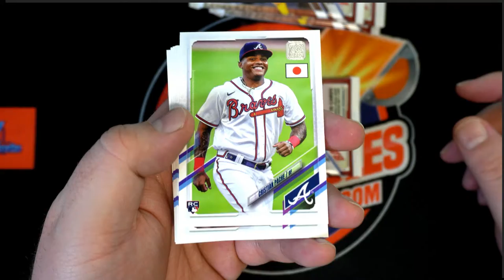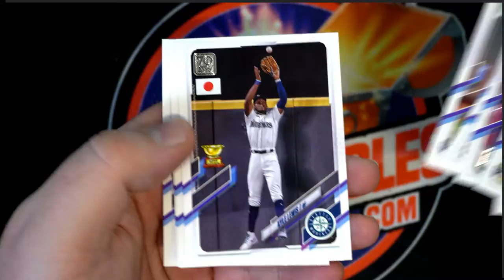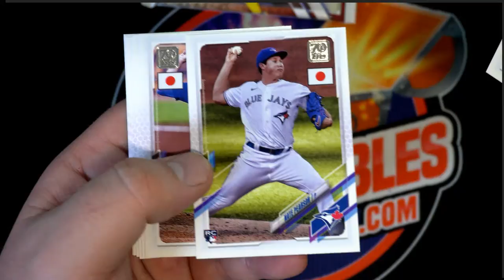2021 Topps Baseball Japan Edition Hobby Box ID 21TOPPSJAPAN101 PACK RIPS FOR JOE S & GREG D